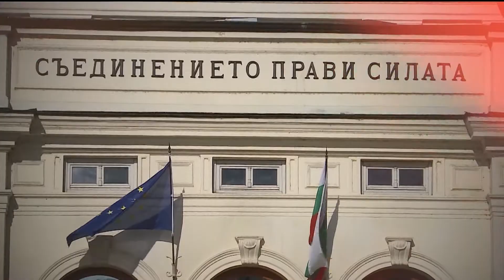“Беновска пита“: Гост е Димитър Узунов - бивш председател на Висшия съдебен съвет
“Беновска пита“
Канал 3
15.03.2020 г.